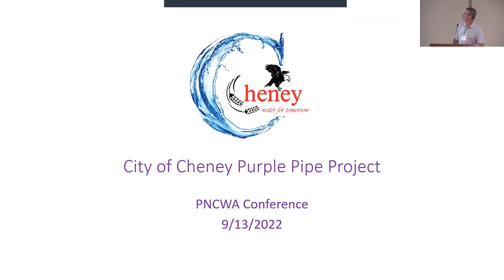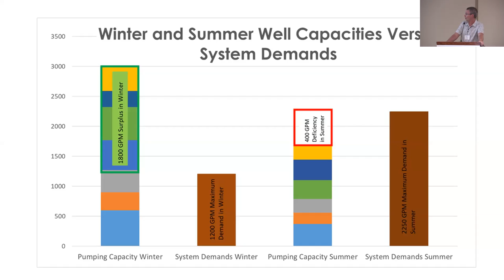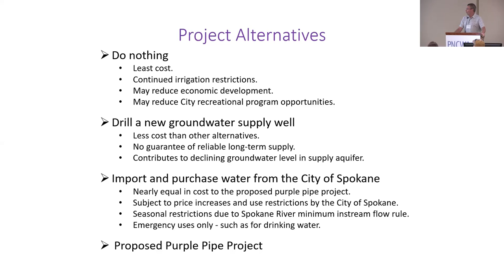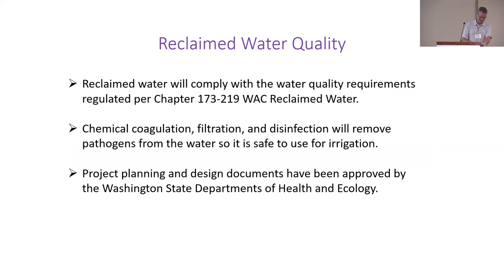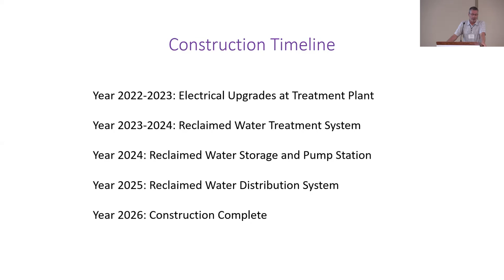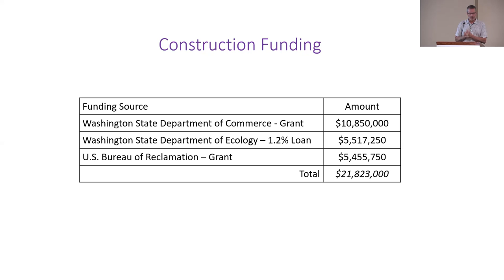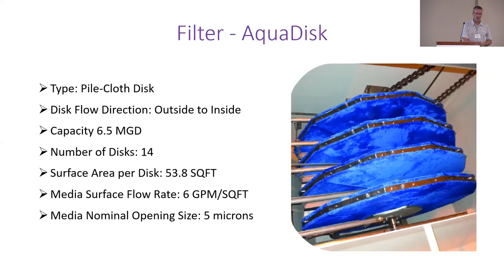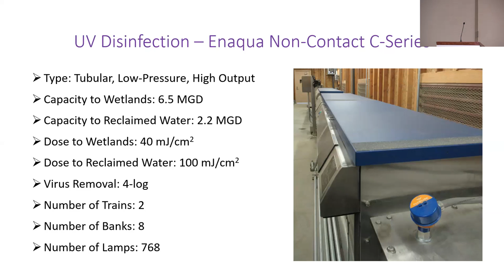Session 11A Cheney Washington's Purple Pipe Project